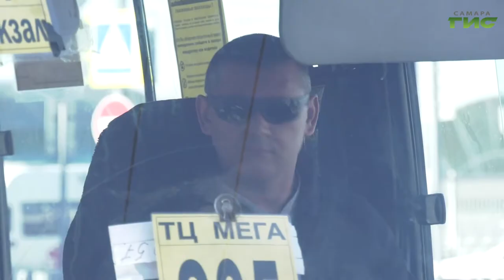В общественном транспорте Самары продолжается усиленный контроль за соблюдением масочного режима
В общественном транспорте Самары продолжается усиленный контроль за соблюдением масочного режима. За прошедшую  неделю составили 19  протоколов в отношении тех, кто категорически отказывается использовать в поездке средство защиты органов дыхания. В очередной рейд с проверяющими отправилась Мария Левина.